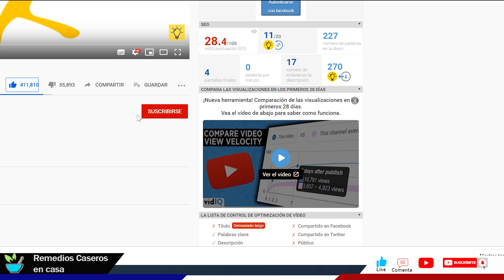No lo tomes por el Día, Tómalo por la Noche por qué Seca la Panza como una Lipo